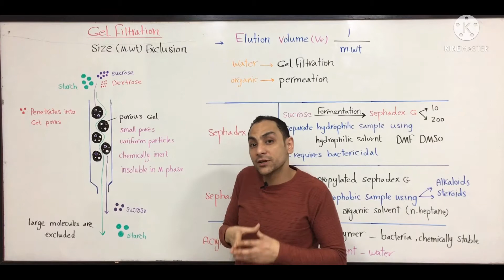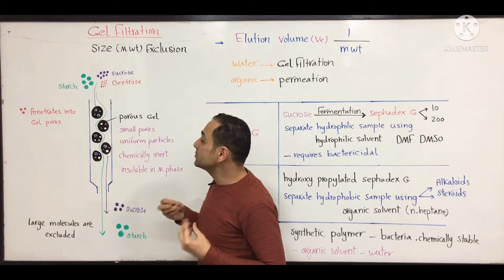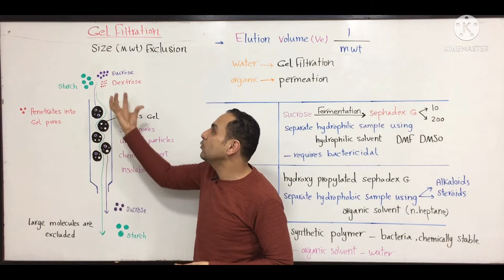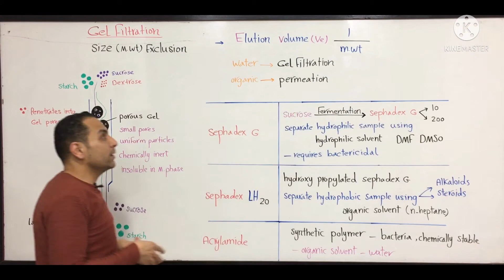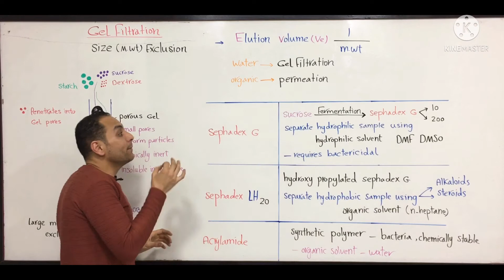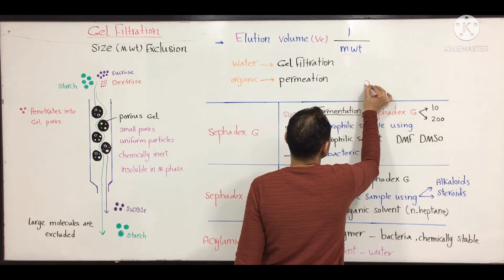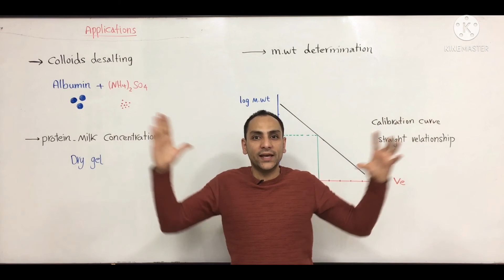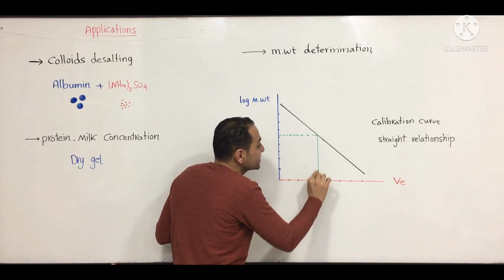Gel filtration chromatography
Pharmacognosy
Phytochemistry
كليه الصيدلة
جامعه الزقازيق
جامعه عين شمس
جامعه القاهره
جامعه طيبة
جامعه ام القري
جامعه الملك خالد